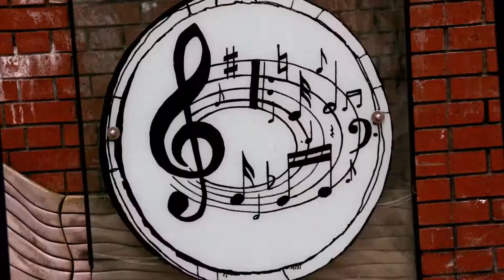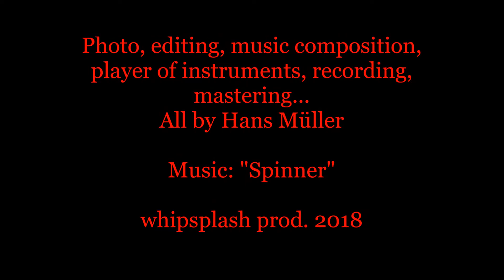Hans Müller/"Spinner"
Folkway with reggae-feel... "Cowboy-reggae"
All you hear and see is by me, Hans Müller.
whipsplash prod. 2018